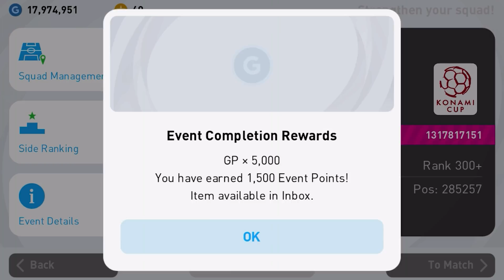EFootball PES 2021 Mobile ⚽ Matchday | Barcelona